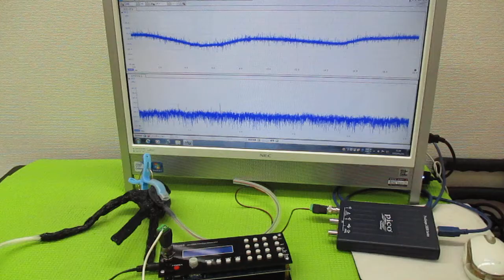超音波発振による相互作用を考慮した「超音波制御技術」